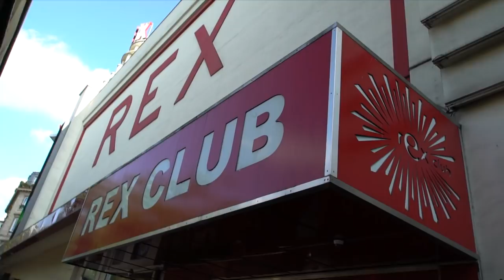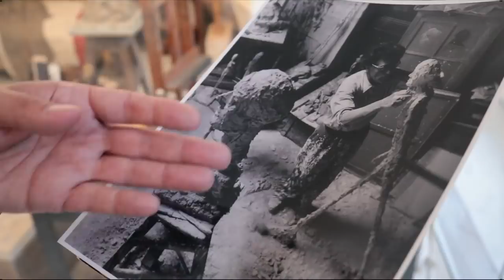Sharon Stone: 'It's time to understand that history repeats itself'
She's bold, sensual and talented. Hollywood actress Sharon Stone speaks to FRANCE 24 at the French premiere of her documentary, "An Undeniable Voice". Staying in Paris, a new museum has opened on the life and work of Swiss sculptor Alberto Giacometti. And elusive British street artist Banksy makes his mark on the Paris street art scene with several graffiti artworks tackling Europe's migrant crisis, refugees and social unrest.